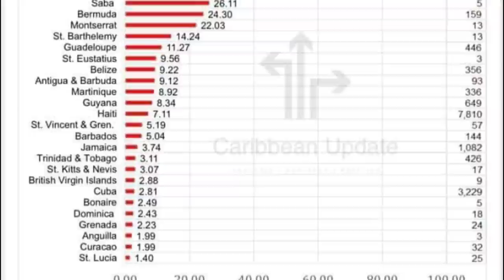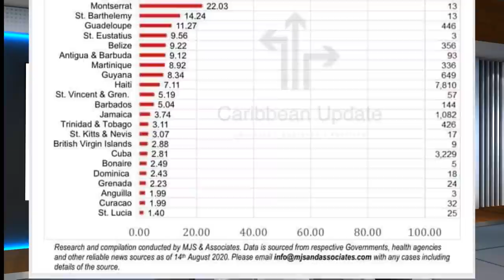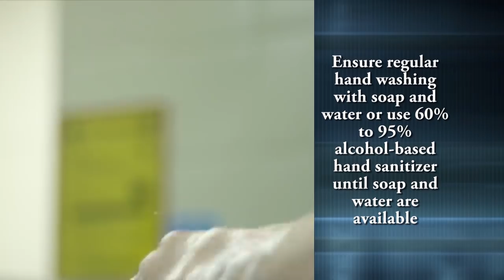NTN Nightly News (August 17, 2020)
In the evening news package:
The Economic Relief Program has given out more than $36 million to date; Saint Lucia is rated first in the Caribbean for the National COVID-19 response; and the Ministry of Education continues steps to replace the Common Entrance Exam.